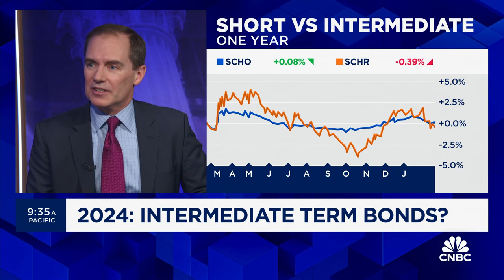ETF Edge: The rise of intermediate term bonds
David Botset, Schwab Asset Management Solutions senior vice president and head of strategy and product, joins CNBC's Bob Pisani on 'Halftime Report' to discuss the moving interest towards intermediate term bonds.